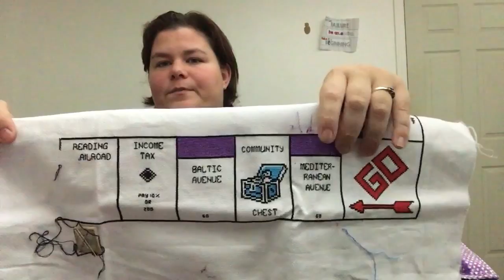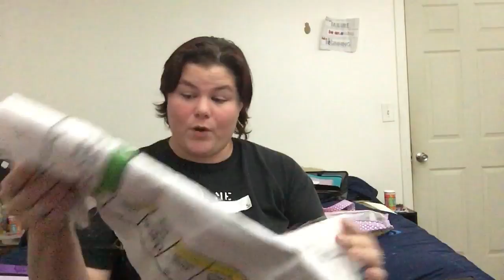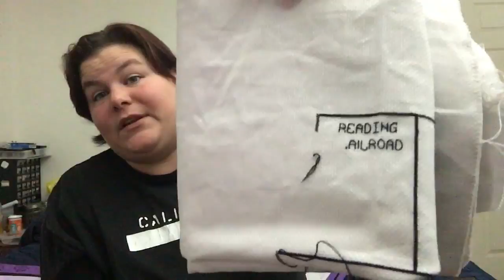Flosstube #25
Happy Stitching Everyone!!